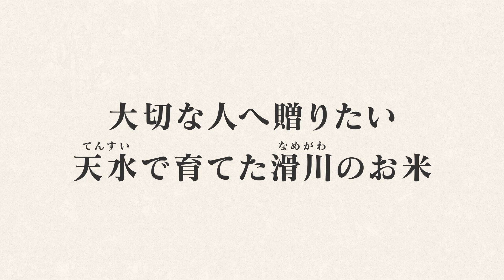大切な人に贈りたい 天水が育てた滑川のお米「谷津田米」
埼玉県比企郡滑川町特産の「谷津田米」について紹介するモーショングラフィックスです。
谷津（やつ）という谷状の地形を持つ滑川町には大小200もの沼があります。
この沼の水は山の養分を十分に含み「天水（てんすい）」と呼ばれてきました。
滑川町では、この天水のおかげで古くから甘くておいしいお米づくりが行なわれてきました。

平安時代の終わりころ、武蔵国比企郡の代官であり、源頼朝の乳母であった「比企尼（ひきのあま）」という人物が滑川町の和泉三門館に住んでいました。
比企尼は伊豆国（現伊豆の国市）に流罪となった源頼朝に約20年もの長きにわたって生活物資の仕送りを続け、頼朝を支えていました。
その中にはきっと谷津田米も含まれており、頼朝も口にしていたことでしょう。

このように谷津田米は地域で大切に育てられてきたお米であり、大切な人への贈り物となるようなお米であってほしいという想いを込めて、この動画を作りました。
ぜひ谷津田米をご賞味ください！

※本動画は、「埼玉県ふるさと創造資金」を活用して制作しています。

ふるさと納税サイト「ふるさとチョイス」